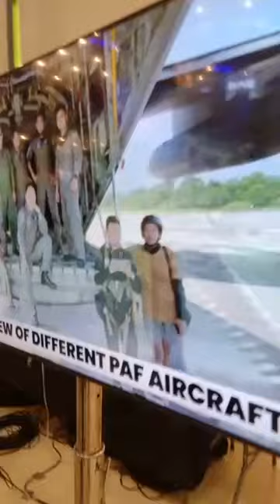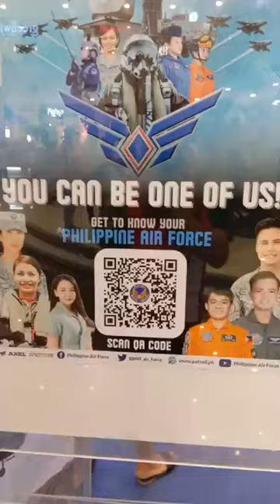🔴 Silipin ang mga BAGONG SANDATA ng PHILIPPINE AIR FORCE